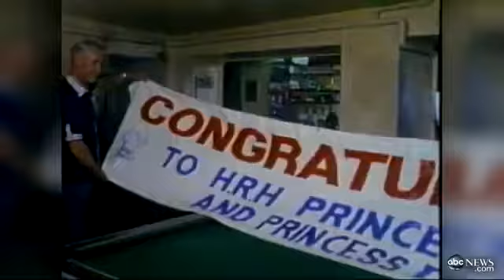Kate Middleton Pregnant: Princess Diana Remembered as Duchess of Cambridge Announces Pregnanc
How will the Duchess of Cambridge fare as the mother of Prince William's child?